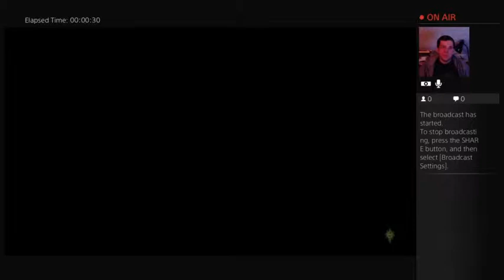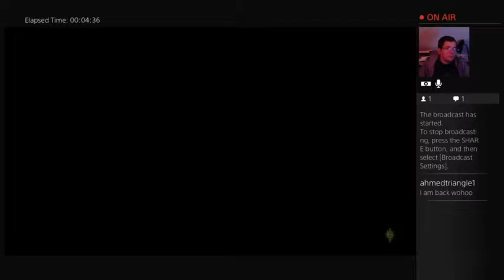Inquisition multiplayer - 1 / 4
Just decided to play some Dragon Age: Inquisition in multiplayer format tonight, you know to see how it was. I am actually kind of impressed, it is quite a bit more fun than story I think.